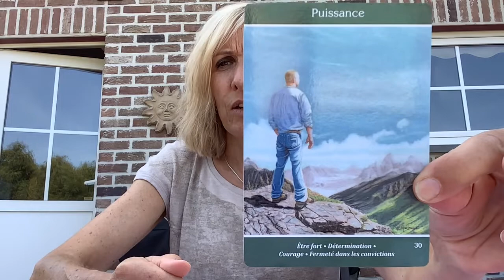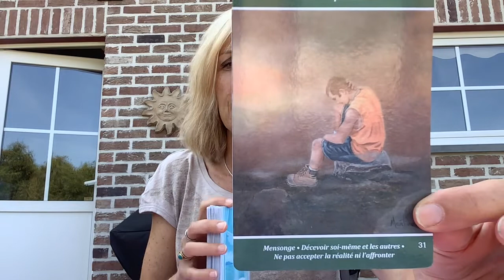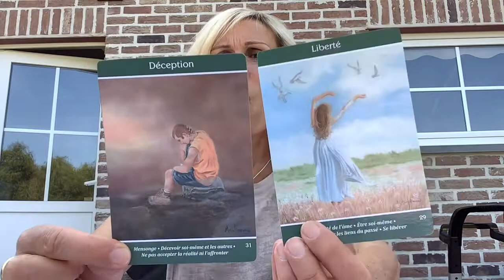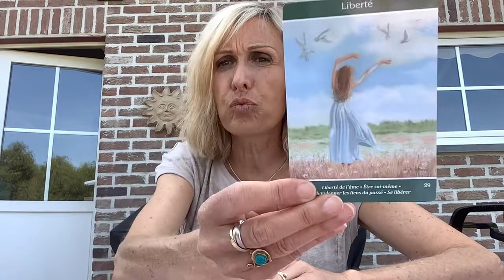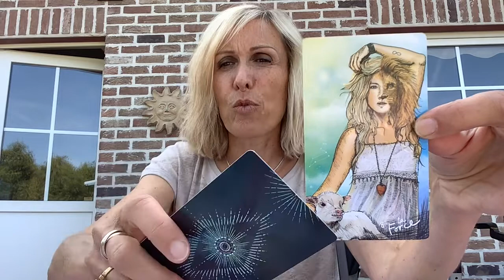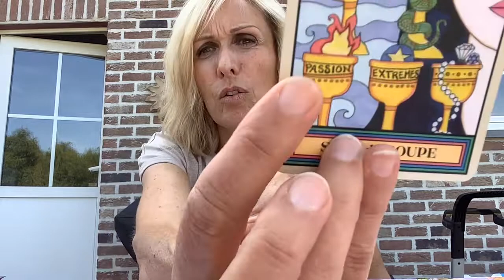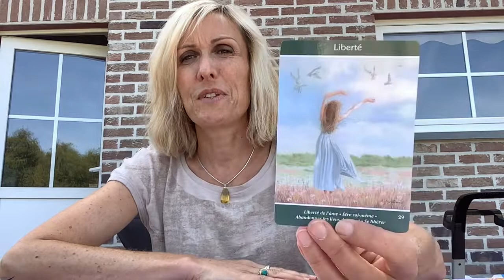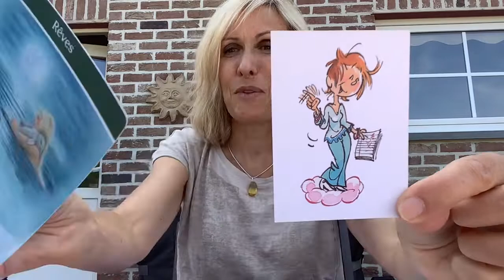Votre meilleure source de pouvoir, c’est le courage de vivre vos passions . 🧚🏼‍♂️🧙‍♀️♥️🍀🌞🫂😇🎁